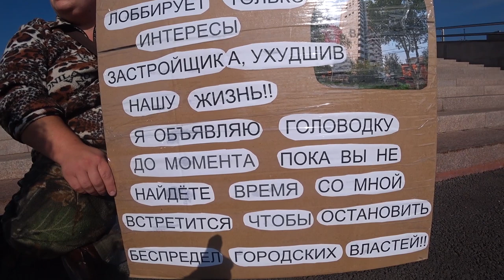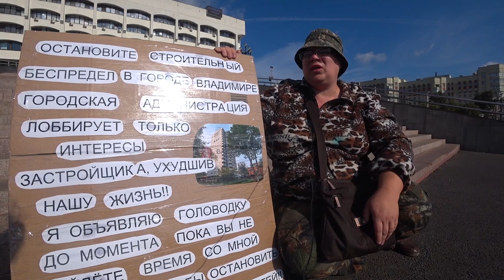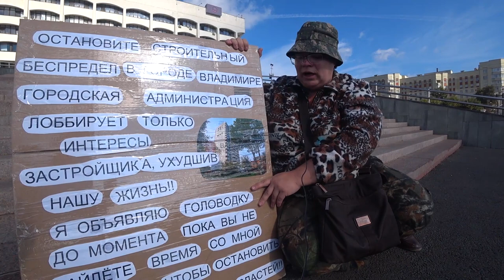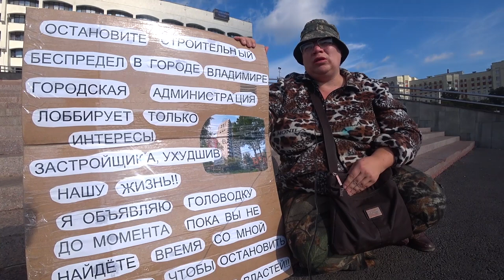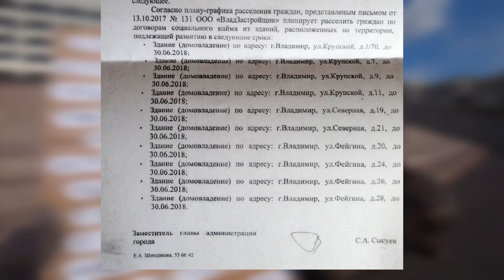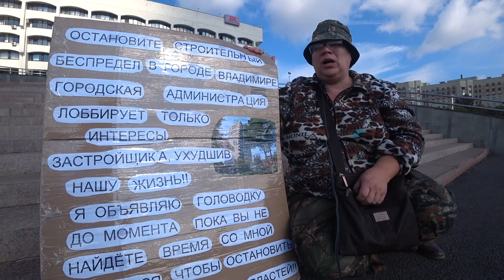Житель трущоб Светлана Шмелева пикетирует Белый дом